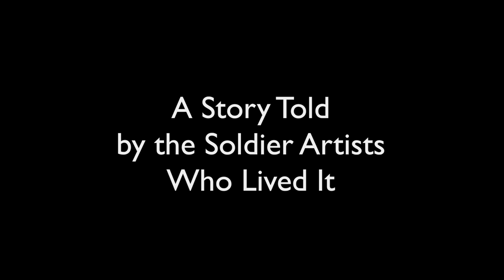Artist Soldiers: Artistic Expression in the First World War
On Display at the Museum in Washington, DC
April 6, 2017 - November 11, 2018

The First World War transformed how societies engage and relate to military conflict. Artistic expression during the war contributed to this transformation.

This exhibition examines this form of artistic expression from two complementary perspectives. One is professional artists who were recruited by the U.S. Army, serving in the AEF. They were the first true combat artists. The other is soldiers who created artwork. Their self-expression in the form of stone carvings in underground shelters, hidden away for a century, has been brought to light for the first time through the stunning photographs of Jeff Gusky. Together, these soldier works of art shed light on World War I in a compelling and very human way.

airandspace.si.edu/artistsoldiers